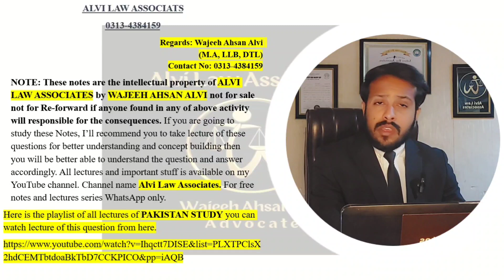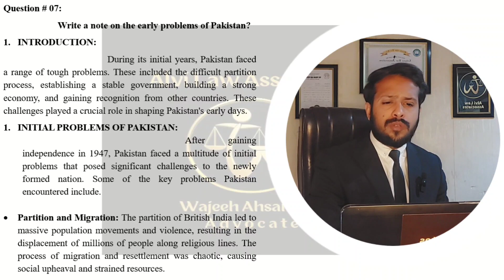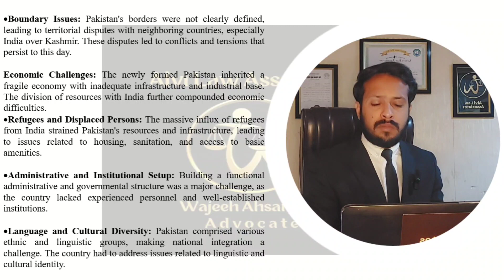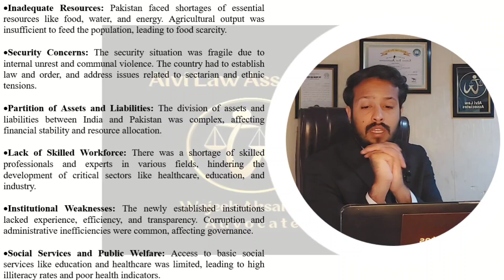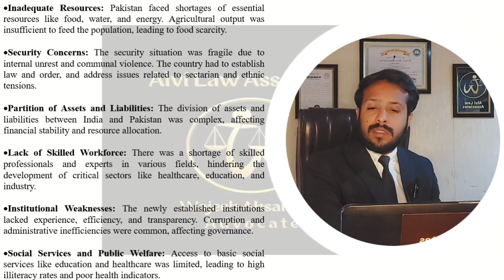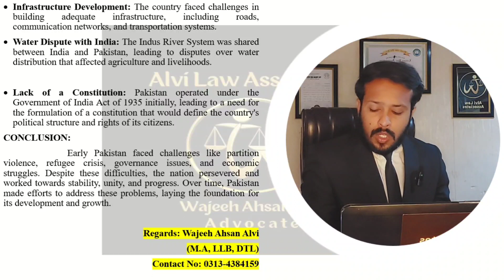Intitial problems of Pakistan | Supplementary PAKISTAN STUDIES LLB Part 1 | Lecture 7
Don't be worried if you have got Supplies in LLB Exams. We know all of your worries and concerns. There is no way to feel disappointed if you are Linked with Alvi Law Associates.

For Free Notes, Lectures and Guidance, WhatsApp at
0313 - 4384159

Comprehensive and Heading wise Notes of MOST IMPORTANT Questions Available (without any Cost) and the related lectures will also be going to be uploaded like a topic wise lecture series soon for the subject of PAKISTAN STUDIES SUPPLY Exams

From now onwards we are starting from the subject of PAKISTAN STUDIES LLB part1 according to the following topics along with comprehensive notes: (keep visiting the channel for more)

1. Write a note on the concept of ideology of Pakistan. With reference to the views of Quaid-e-Azam Muhammad Ali Jinnah and Ilama Muhammad Iqbal?
2. Write a note on the importance of Allama Iqbal's Allahabad address 1930?
3. Write a detailed note on Congress ministries of 1937 to 1939?
4. Write a detailed note on the Kashmir issues and its solution?
5. Write a note on the causes of Martial law of 1958?
6. Write a note on the services of Sir Syed Ahmad Khan?
7. Write a note on the early problems of Pakistan?
8. Write a note on two Nations theory and aims and objectives of creation of Pakistan?
9. Write a note on the salient features of the constitution of Pakistan 1973?
10. Write a note on Lucknow Pact 1916?
11. Write a note on objective Resolution 1940?
12. Write a note on different Martial laws in the history of Pakistan?
13. Write a note on the 14th points of Quaid-e-Azam Muhammad Ali Jinnah?
14. Write a note on the Indian Act 1935?
15. Write a note on the important events between 1940 to 1946?